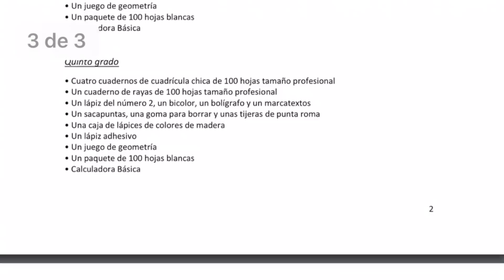UTILES ESCOLARES CARISIMOS